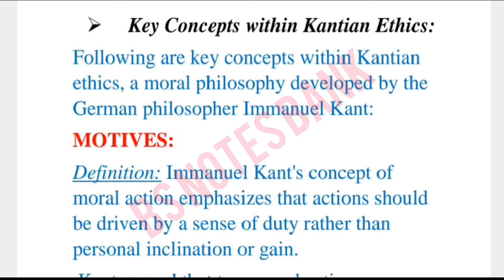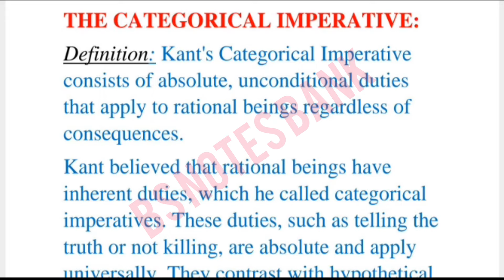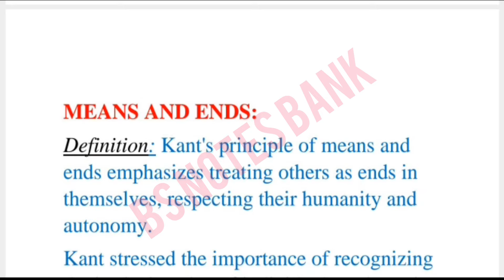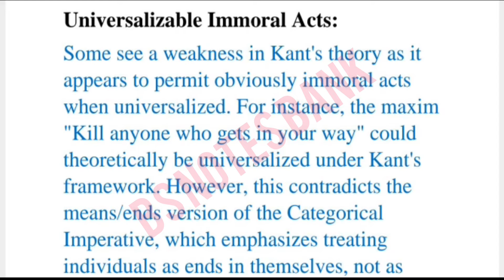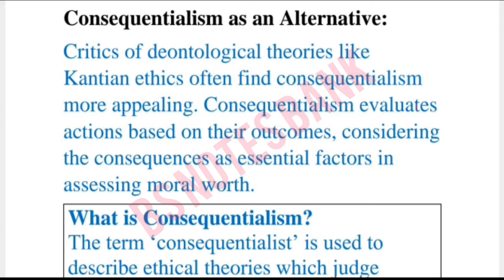Kantian Ethics PHIL-211A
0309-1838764